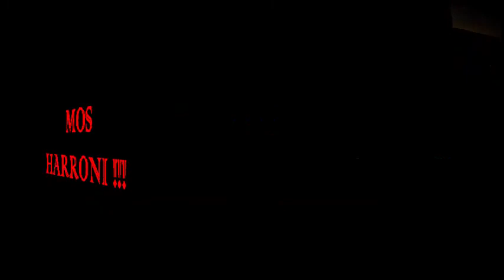Live Nga Shengjini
Kendon live per Turistet e shengjinit